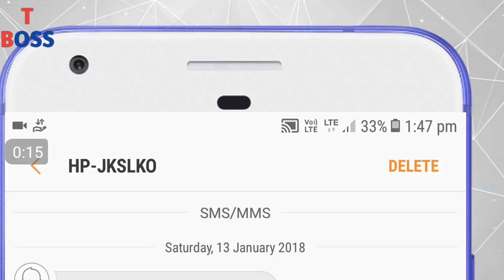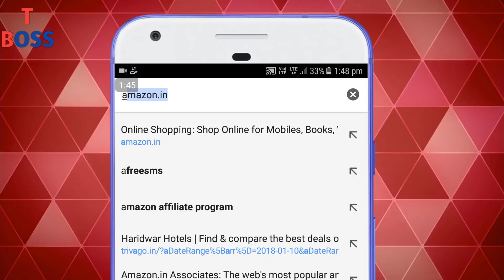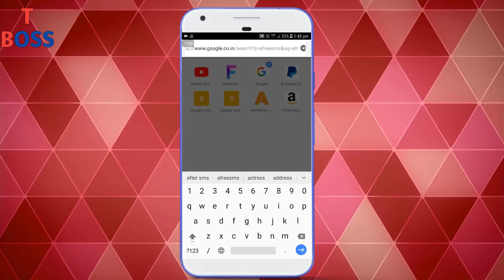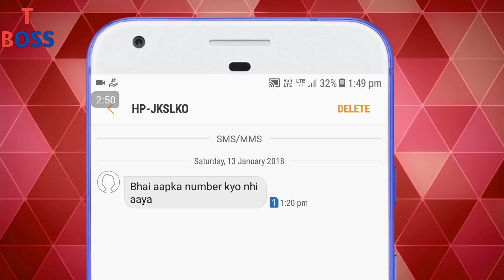How To Send SMS Without Showing Mobile Number For free || by technical boss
In this video i tell about How to sand sms to other without showing mobile number

Thanks